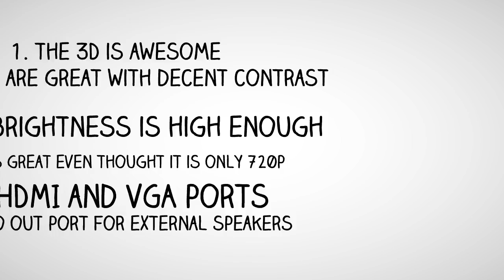Acer H5380BD Home Theater Projector Review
Check out my Acer H5380BD Home Theater Projector Review and find out in what ways Acer H5380BD Home Theater Projector can help you have a great home theaters with low cost.

Acer H5380BD Home Theater Projector is an amazing video projector under $500 that brings movie quality projection with rich details, bright and natural colors and exceptional contrast and Benefits from these cool features:

 Native 720P widescreen resolution and With DLP® 3D ready
 Hassle-free Usability
 Eco Friendly Functionality & Protection

.As well as many, many more.

Make sure you watch my video review above for a better look at Acer H5380BD Home Theater Projector

You can get more details including buyers' impressions about the Acer H5380BD Home Theater Projector here:

Thank you for finding out about this Acer H5380BD Home Theater Projector info video

** Amazon Best Buy Channel is a participant in the Amazon Services LLC Associates Program, an affiliate advertising program designed to provide a means for sites to earn advertising fees by advertising and linking to amazon.com.

Trademarks